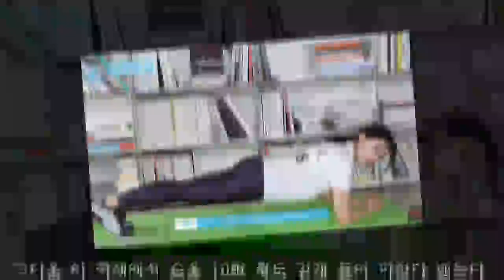14kg 감량한 프로 다이어터 정은지가 알려주는 다이어트 운동 꿀팁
14kg 감량한 프로 다이어터 정은지가 알려주는 다이어트 운동 꿀팁